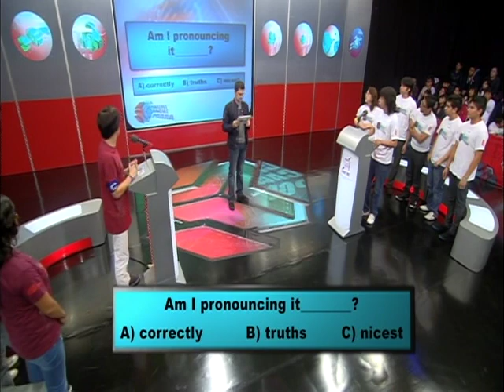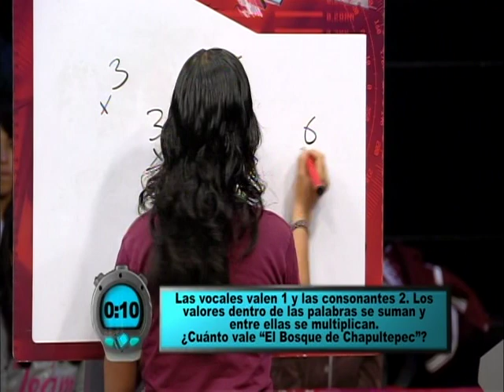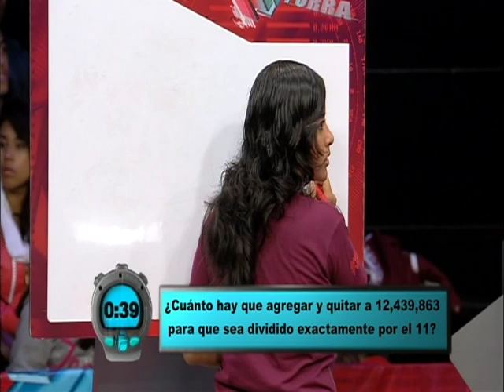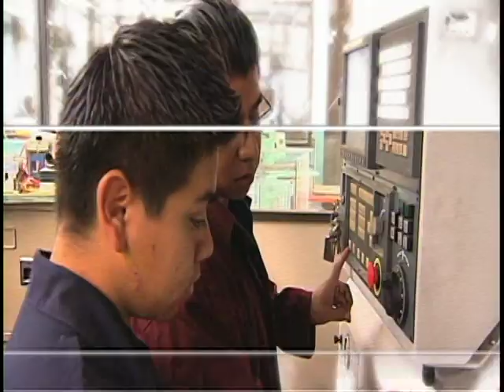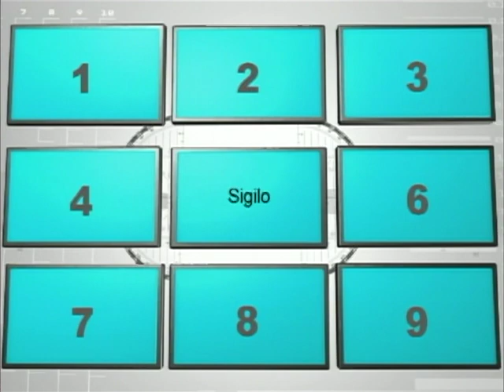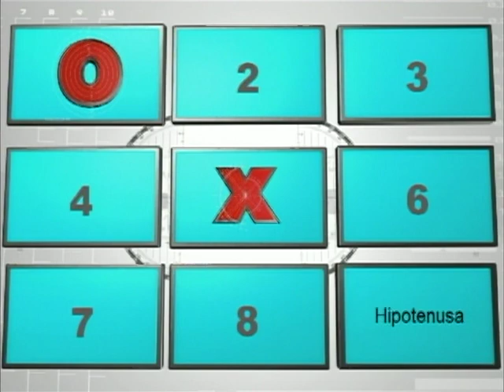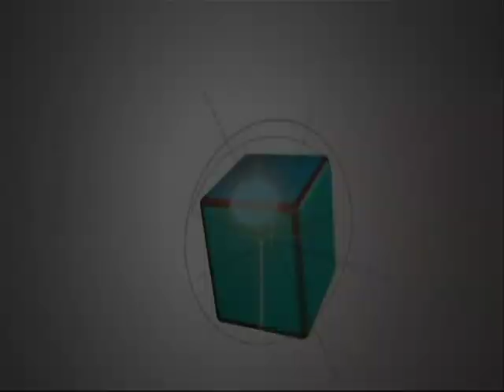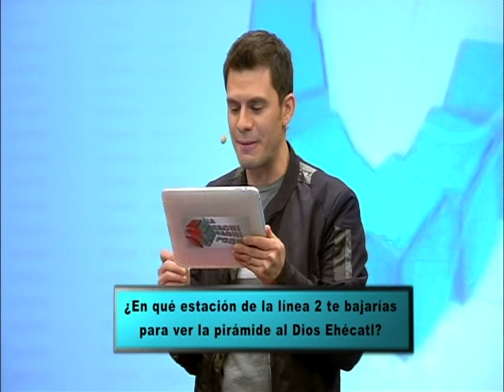A La Cachi Cachi Porra Programa 1 CECyT 7 VS CECyT 6 (22/09/2012) PT 1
¡El programa de concursos del Instituto Politécnico Nacional!

Disfruta de nuevos desafíos que retarán tus habilidades físicas y mentales, en una competencia entre escuelas del Politécnico por ser la mejor en conocimientos, creatividad y trabajo en equipo.